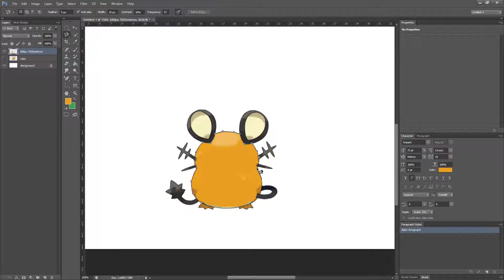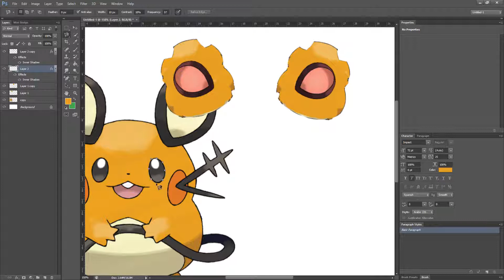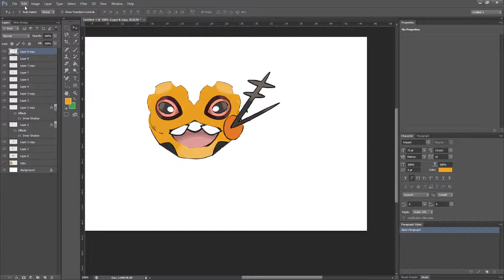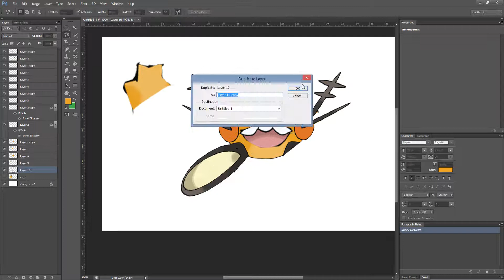Megas Confirmed! - 06 - Mega Dedenne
Game-freak pls don't copy me.